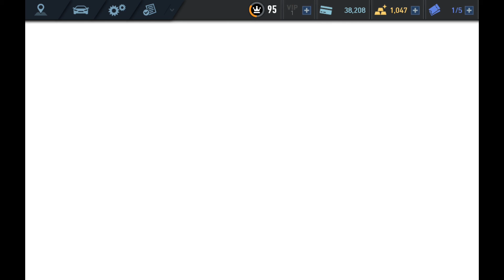Need For Speed No Limits Devils Run Day 6 Fast Break Lamborghini Diablo SV Freelancer Gamer Gameplay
Devils Run 7 Day Challenge
Lamborghini Diablo SV Special Event

Day 6 Fast Break

CHAPTER COMPLETE!
CHAPTER REWARD:
Gold x 30
Car Blueprint Lamborghini Diablo SV x 15